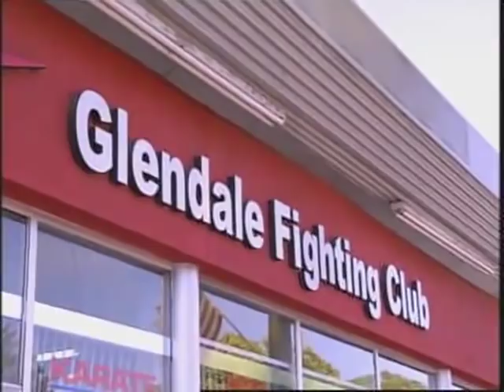FOR THE LOVE OF RAY J SEASON 1 EPISODE 5 The Squeaky Wheel Gets the Oil | OMG!RLY?!